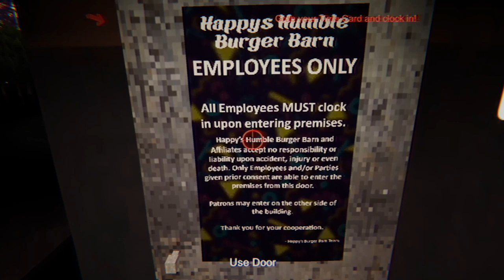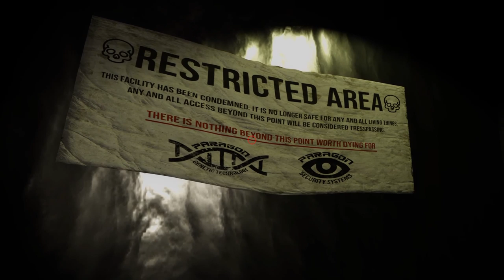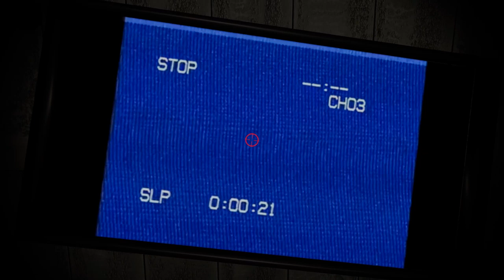Happy's Humble Burger Barn! Full Playthrough Gameplay (Horror Game)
Warning this game contains loud noises & jumpscares!!! & it's not for Kids!!!